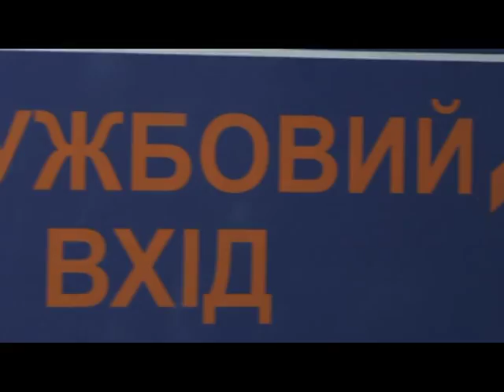Почему буфетчице Тоне не везет в бизнесе? - Путевая страна